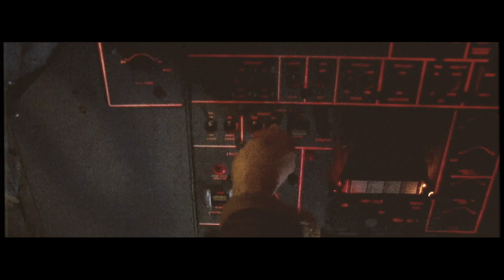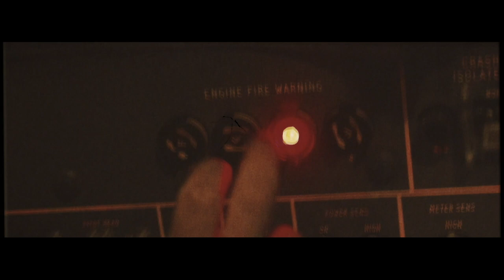SKAM - Between The Eyes (Official Video)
Release date Fri 25th August 2017

Between The Eyes is the 2nd single from our forthcoming album 'The Amazing Memoirs of Geoffrey Goddard'.

Our thanks to:
Newark Air Museum
Robbo
Jamie
Lauren
Mat

Copyright SKAM Hill/Gilmore/Hill 2017